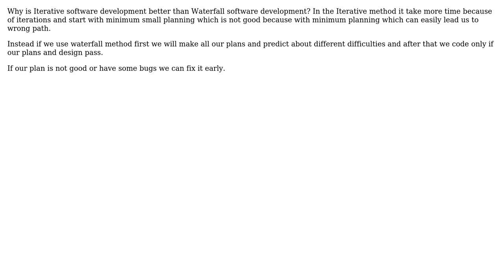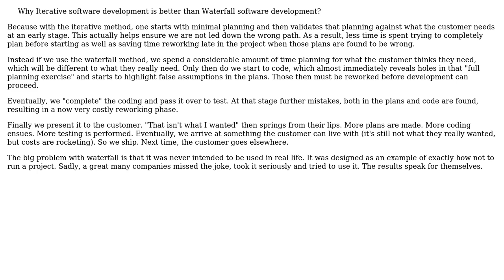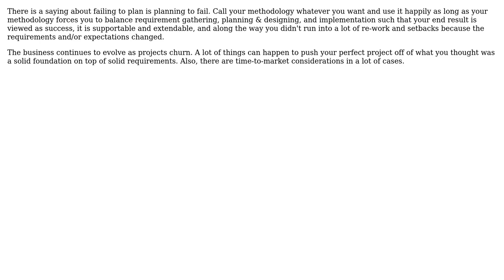Software Engineering: Iterative software development Vs Water Fall Software development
With thanks & praise to God, and with thanks to the many people who have made this project possible! | Content (except music & images) licensed under CC BY-SA | Music | Images & others | With thanks to user Thomas Carlisle user Sohaib Anwaar user Newtopian user David Arno user Dan Pichelman and the Stack Exchange Network Trademarks are property of their respective owners. You are responsible for your own actions.